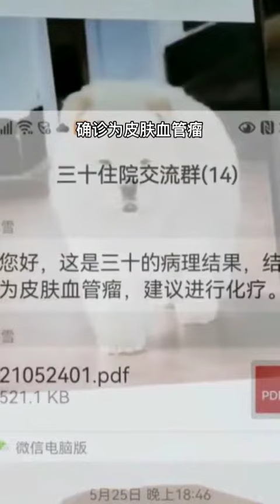Are you willing to believe that dogs can overcome incurable diseases with a 4% chance of survival?